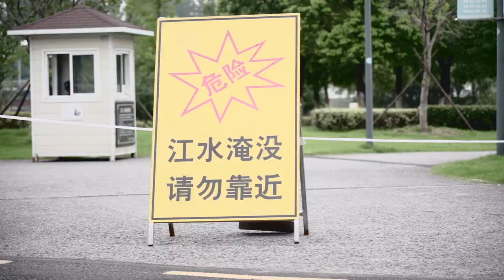범람하고 있다는 중국 난징 장강 가기 Part2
7월말 8월초에 찍은 동영상이며,
현재 중국에서는 2개월동안 비가
오고 있습니다.
중국 장강 주변 거의 전지역이 강이
범람하여 고통을 받고 있지만.
다행이 제가 거주중인 난징에서는
생활하는데 지장이 없는 상황입니다.